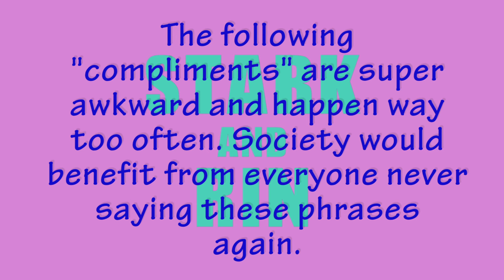THESE AWKWARD COMPLIMENTS SUCK.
The following "compliments" are super awkward and happen way too often. Society would benefit from everyone never saying these phrases EVER again.